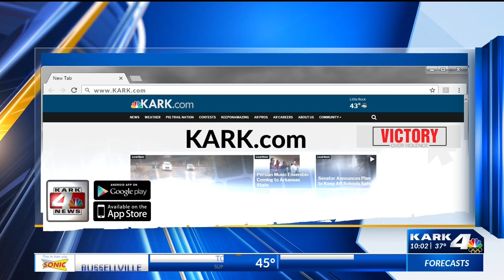Pope County woman reported missing by family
The local sheriff’s office is asking the public for help in finding a missing woman from Pope County.